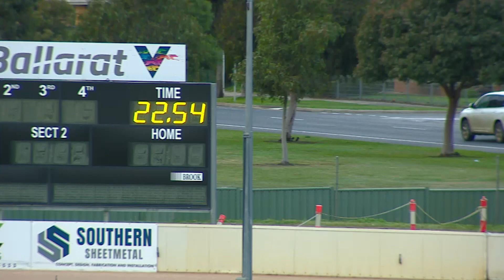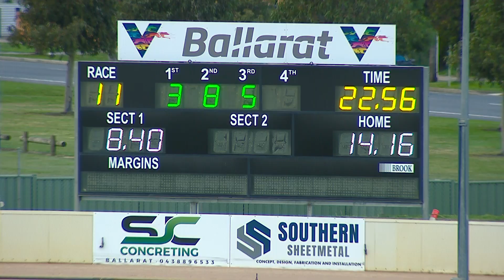BAL MON 13 JUN 22 R11